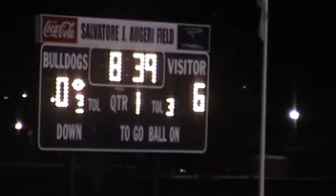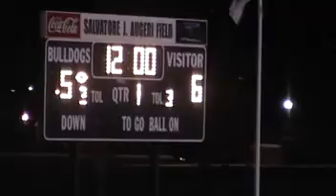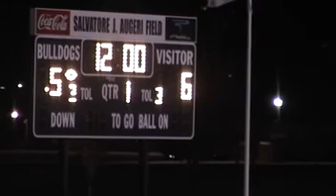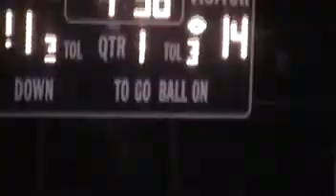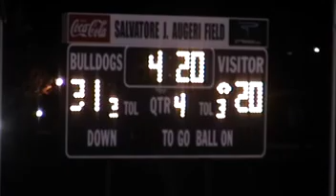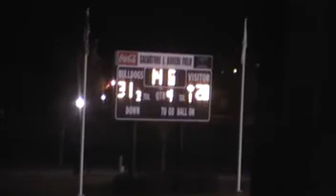Football: 2009 League Game Westerly 31 West Warwick 28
Whether they win or lose on the road, the Wizards have always been a tough team to battle.  In this 2009 game at Westerly, the Bulldogs hold off the Orange and Black, 31-28.